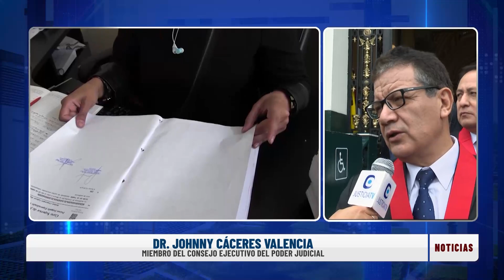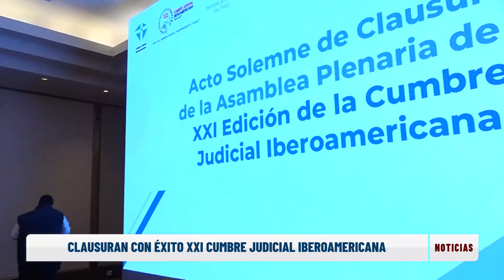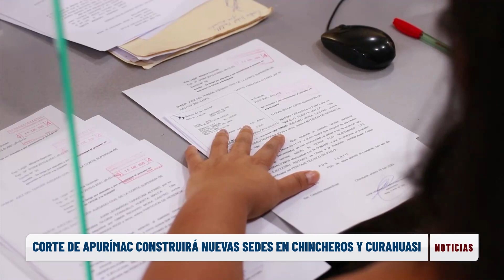Justicia tv Noticias 22-09-23